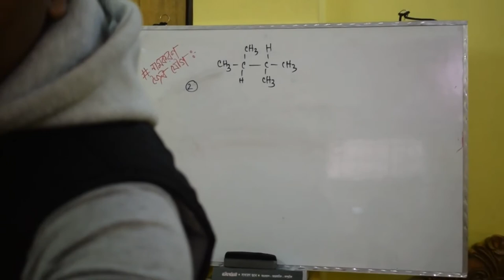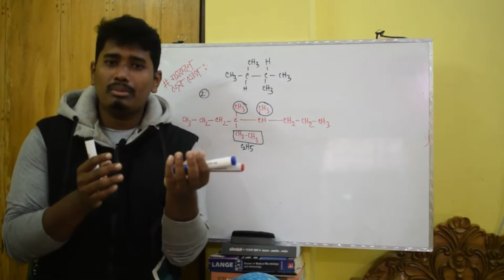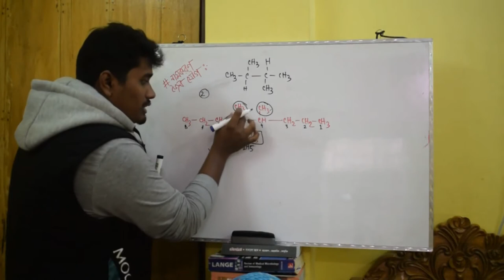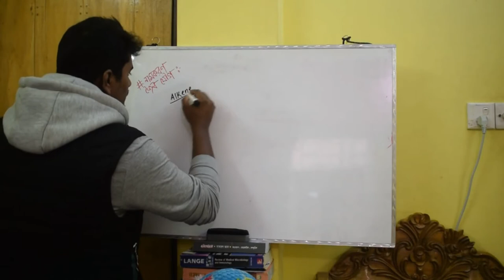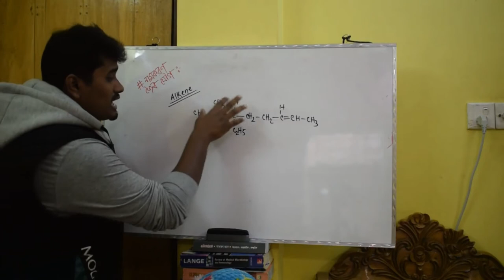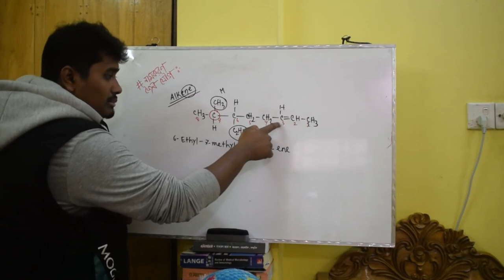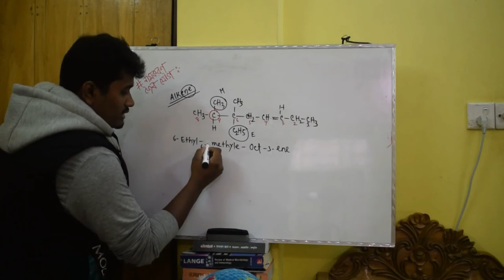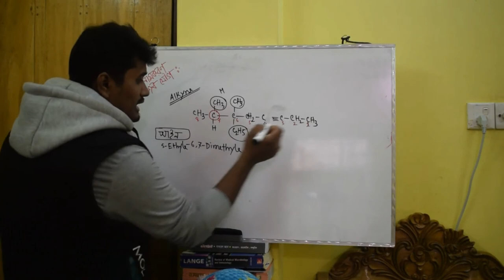নামকরণ|জৈব যৌগ(Organic Chemistry)|অ্যালকিন(Alkene) ও অ্যালকাইন(alkyne)|রসায়ন ২য় পত্র||part-02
জৈব যৌগঃ
পুরো জৈব যৌগের উপর আমাদের ইনশাহ আল্লাহ অনেক গুলো ভিডিও থাকবে। তার ধারাবাহিকতায় নামকরণের
২য় ক্লাশ এটি।
অ্যালকিনের নামকরণের  ভিডিও।
অন্যান্য ভিডিও গুলো এ প্লে লিস্ট এ এড করে দিব ইনশাহ আল্লাহ।
এখানে আগের নিয়ম গুলা থেকে একটি মাত্র রোল এড হয়েছে;
☑️এ ক্ষেত্রে দীর্ঘ শীকলকে অইদিক থেকে নাম্বারিং করতে হবে যেদিক হতে দ্বি বন্ধন আগে পরে।

প্রশ্নঃ
১) CH3-CH(CH3)-CH2-CH3 এর নাম কী?
২) CH3-CH(C2H5)-CH=CH2 এর নাম কী?
৩) CH3-CH=CH-CH(CH3)-CH3 এর নাম কী?
৪) CH3-CH=CH-CH=CH-CH(C2H5)-CH2-CH3 এর নাম কী?

আমাদের পেইজের লিংক;